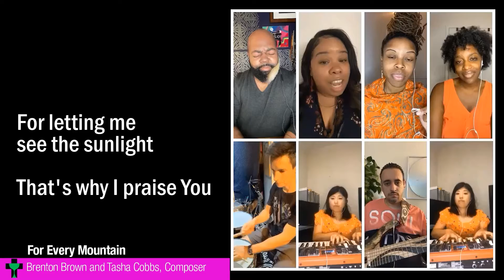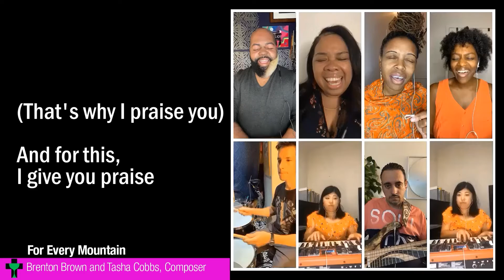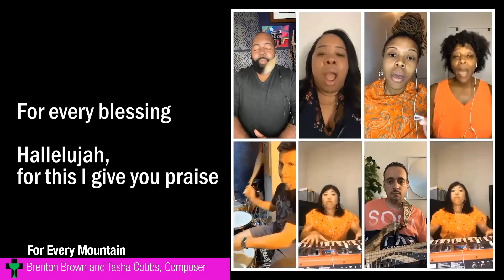"For Every Mountain"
Brenton Brown and Tasha Cobbs, composers. Licensed via Christian Copyright Solutions and CCLI.